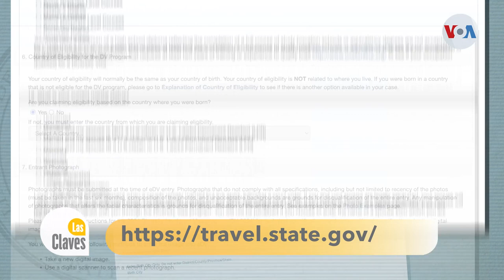Lotería de visas: las claves para vivir y trabajar legalmente en Estados Unidos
Estados Unidos ha abierto el plazo para aplicar en la lotería de visas para que los extranjeros puedan venir al país norteamericano a vivir y trabajar legalmente. Hay tiempo hasta el 8 de noviembre, pero recomiendan hacerlo cuanto antes.

¡Visítenos!